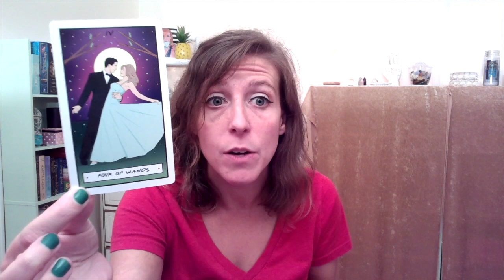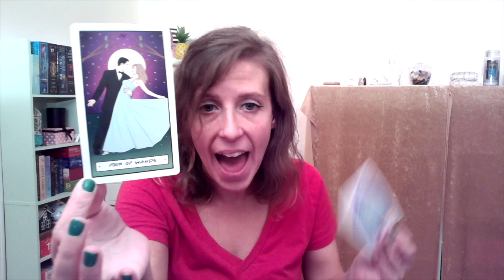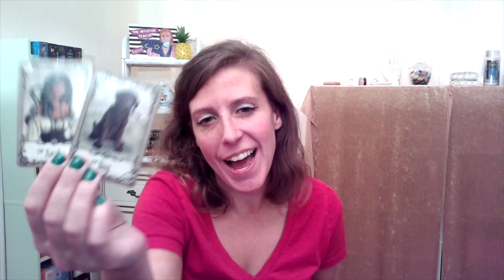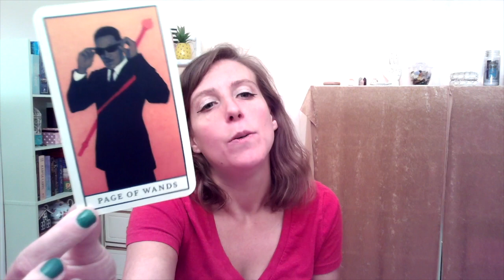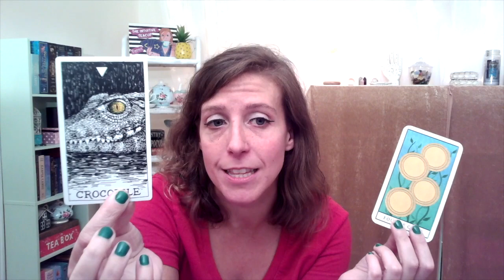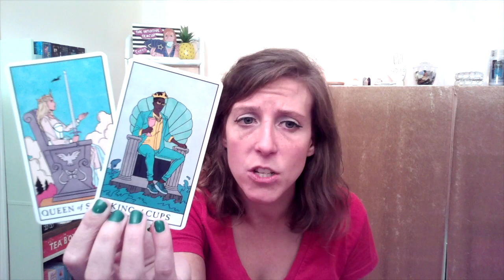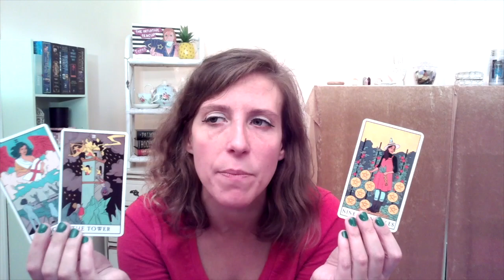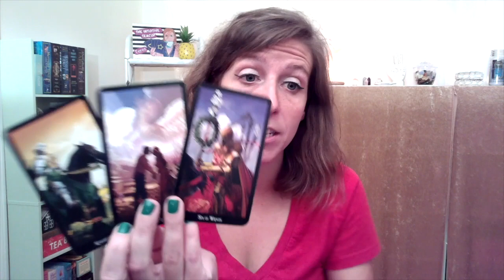Scorpio December Monthly Love, Career & Money Tarot by The Intuitive Teacup!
Important: This is a Career & Finances, and Love & Relationships Tarot Reading for Scorpio Sun, Moon, Rising, & Venus for Roughly December 2020 thru February 2020. (though really, there is no timeline to when this message is relevant). The messages will not resonate with everyone so please only take away positive messages for your own self-empowerment, self growth and higher good. My messages are intended to motivate you, inspire you and empower you. If you don't feel that way while watching- it might not be your message. Never force anything to fit your circumstance or scenario. We all have free will. I do not give medical/ legal advise of any kind. Let’s keep it positive please!  We all have free will and are responsible for our actions.  (more details down below).

Decks:
The Rider- Waite, Smith Tarot Deck
Jenny Lewis Tarot Deck- Sina Grace
Movie Tarot by: Natalie Foss & Diana McMahon Collis.
Friends Tarot Cards- Chantel de Sousa & Smith Street Gifts.
Triple Goddess Tarot- Jaymi Elford & Franci Rivolli & Lo Scarabeo
Arcanum Tarot by Renata Lechner & Jaymi Elford
Music Oracle Cards: “Creative & life inspiration from great musicians” by Stephen Ellcock & Laurence King Publishing
Gypsy Oracle Cards - Los Scarabo Company (author tbd?)
Witches Tarot- Ellen Dugan & Mark Evans
The Wild Unknown Animal Spirit Oracle- Kim Krans
The Badass Tarot- Harley Spencer